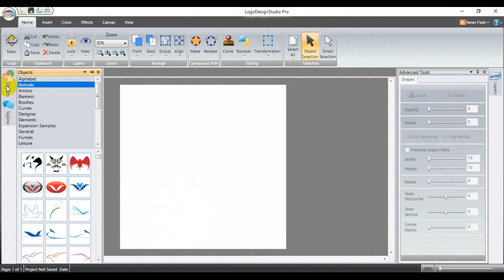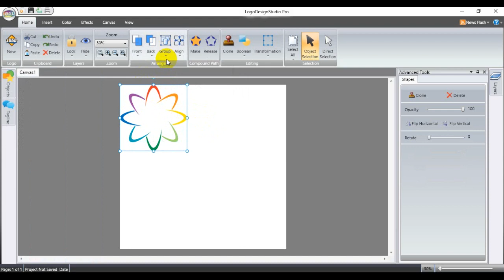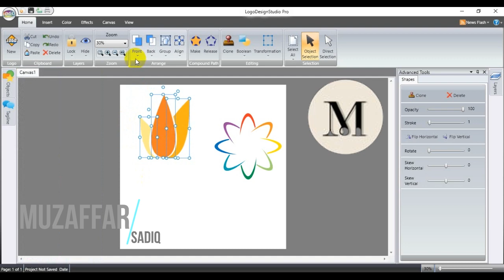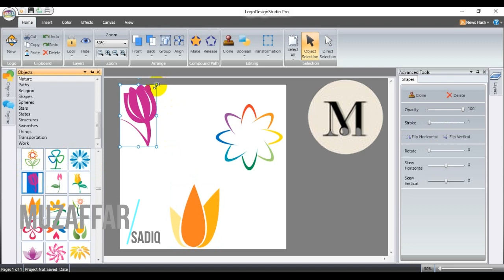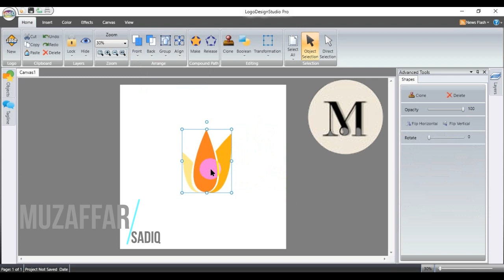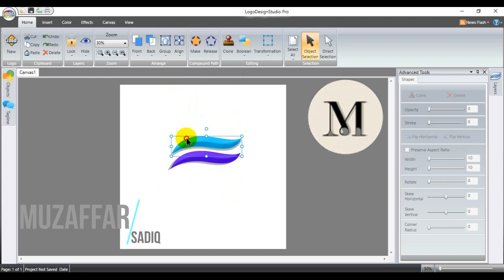Logo Design Studio Bro Lecture 04| Muzaffar Sadiq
Logo Design Studio Bro | Muzaffar Sadiq